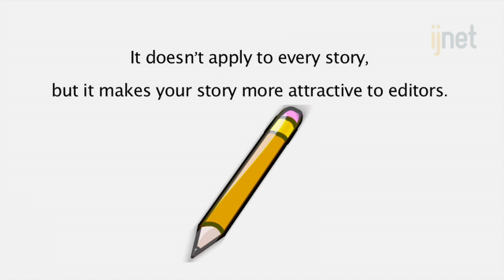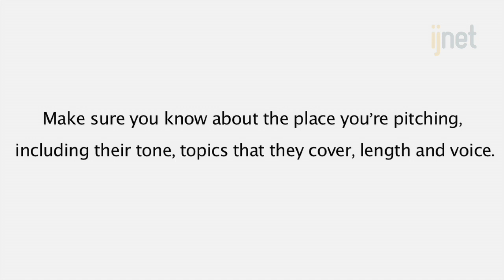7 tips to make your pitch stand out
Editors' inboxes are full of pitches, so how do you get them to pay attention to yours?